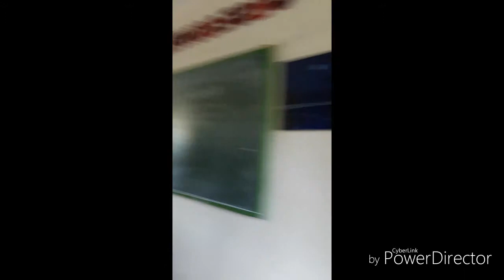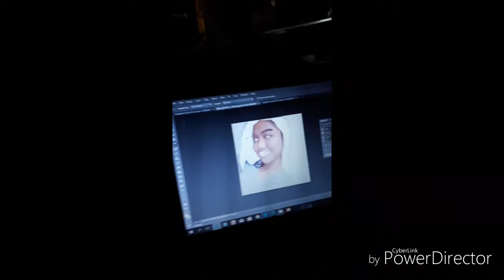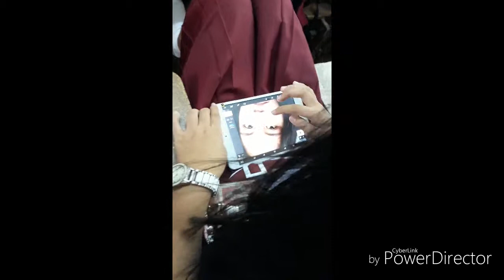QUART VLOG#1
Sorry for the bad editing cause we are very busy with our school works, I did my best to post this...